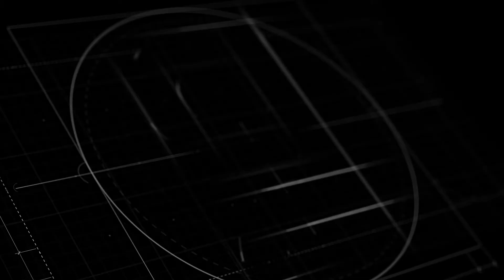Introducing a New Era of Greentube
Our Home of Games has shaped the gaming landscape for years. Now, it is time to take the next step forward. Introducing a new era of Greentube.